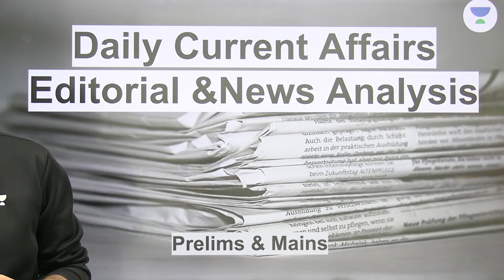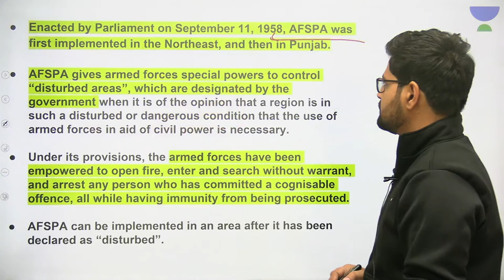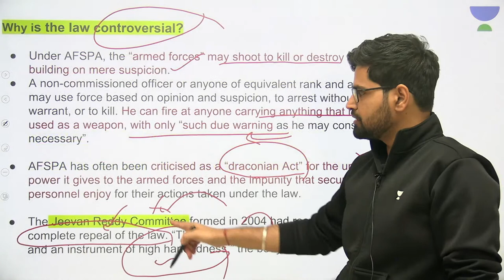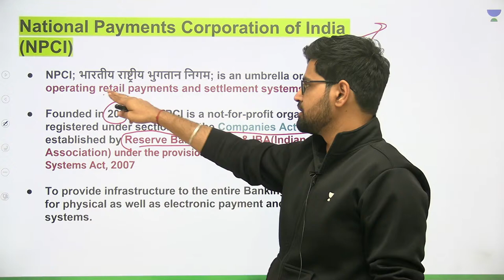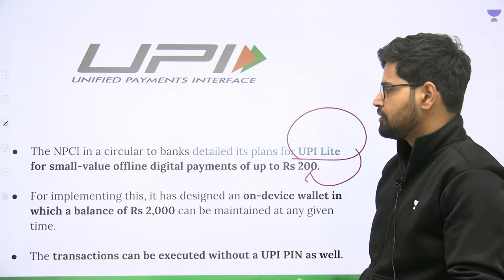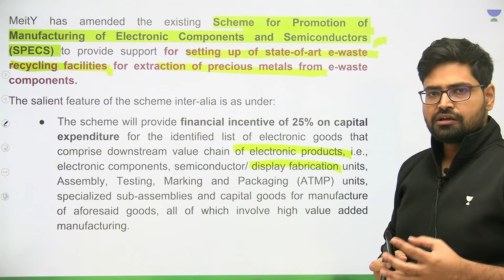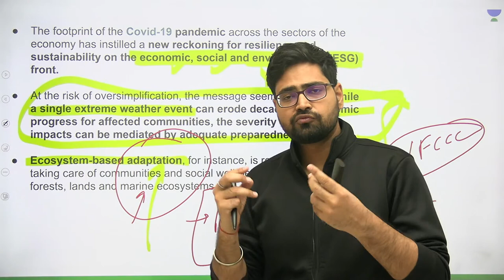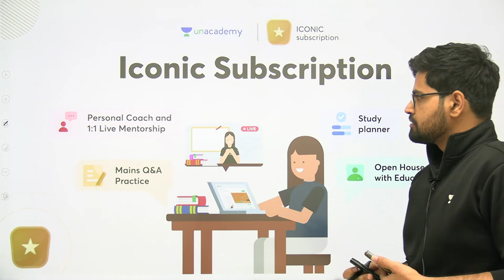PIB/Indian Express-News & Editorial Analysis | 1st April 2022 | UPSC CSE 2022 | Rahul Bhardwaj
In this session, educator Rahul Bhardwaj will be discussing the 1st April 2022 News and Analysis for UPSC CSE/IAS 2022/2023 Aspirants.

You can enrol to Unacademy Subscription and get the following benefits:

1. Learn from your favourite teacher
2. Dedicated DOUBT sessions
3. One Subscription, Unlimited Access to Live Online Classes and Videos
4. Real-time interaction with best-in-class teachers
5. You can ask doubts in live online classes
6. Limited students in each Class
7. Download the videos & watch them offline

About the educator:  4 yrs Teaching Exp | Pursued MBA | Teaching Current Affairs, Environment, Indian Economy

Join our Exclusive Telegram Channel for UPSC CSE